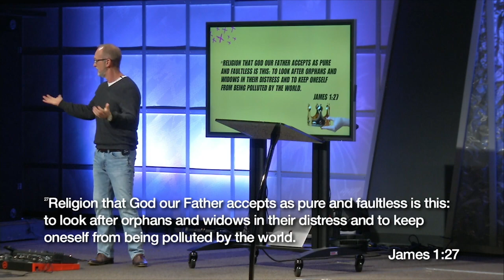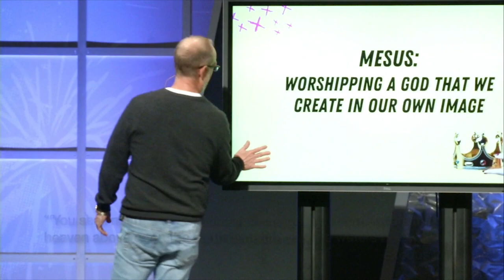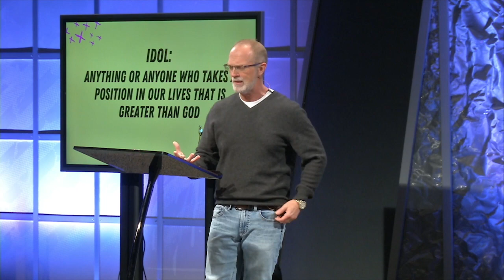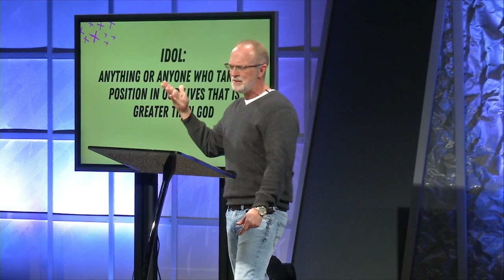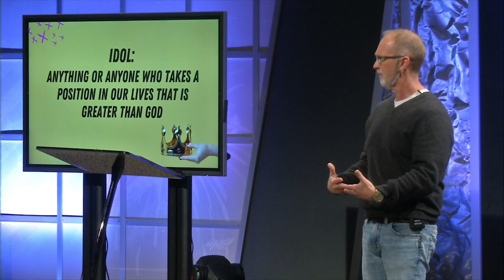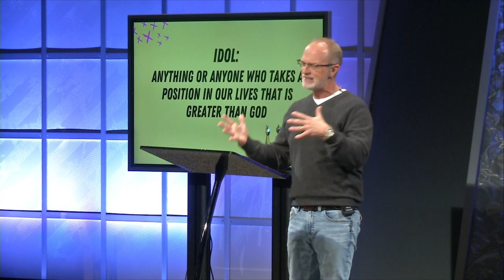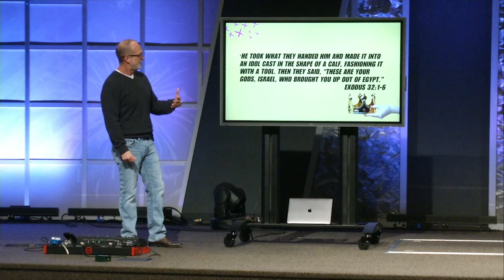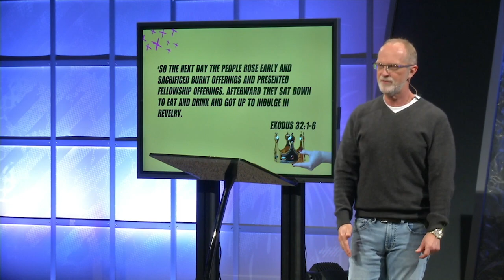Jesus Vs Mesus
Too often the question isn’t, who we worship, but rather how we worship. In this message, Pastor Larry explains how to approach God correctly instead of culturally. If you’ve struggled to always follow the leading of our Good Shepherd, this message is you for.